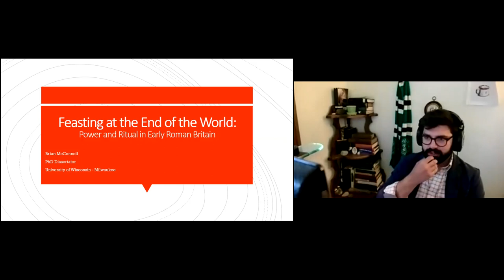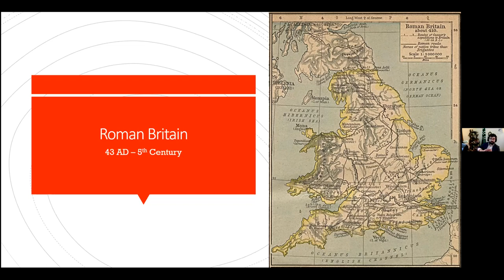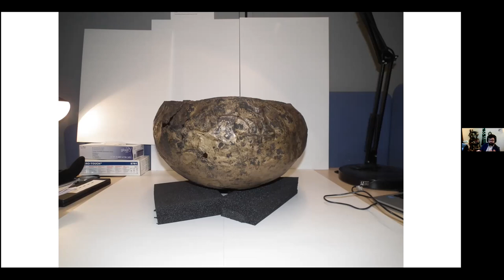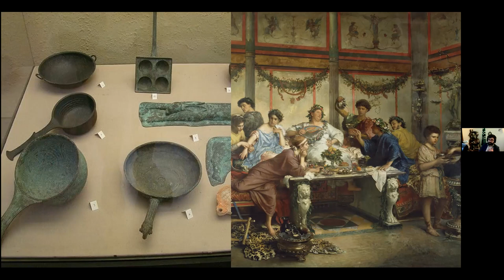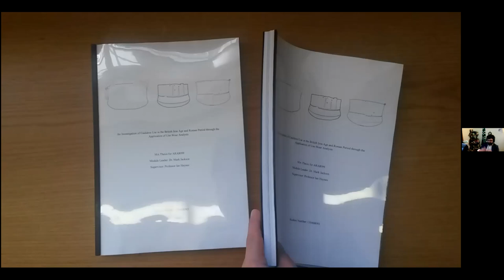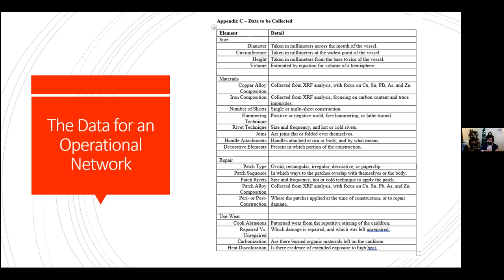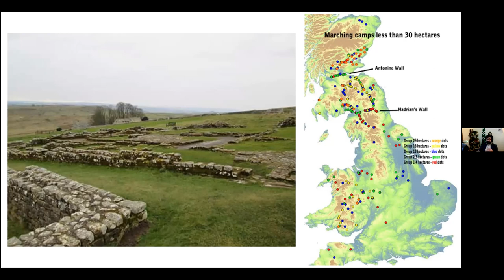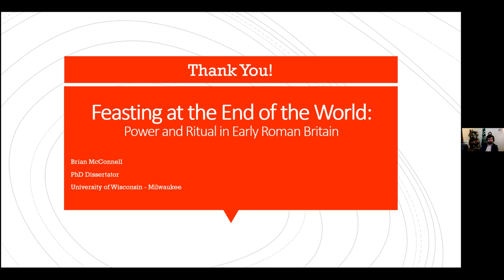Feasting at the End of the World: Power and Ritual in early Roman Britain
This is the BRAG August 2021 meeting with a live audience and a remote speaker.  Brian McConnell from the University of Wisconsin, Milwaukee  discusses; "Feasting at the End of the World: Power and Ritual in early Roman Britain."

Brian McConnell is presenting on his PhD research, which focuses on feasting and social organization in the years before and after the Roman invasion of Britain. Beginning in the first half of the first century A.D., Imperial Rome - the then undeniable central power in the Mediterranean world - would stretch their boundaries into what they perceived to be the very end of their world, the island of Great Britain. The artifacts available to us from this time that might illuminate the interactions of colonizer and colonized have been interpreted and reinterpreted since the advent of Archaeology in Europe. This talk will survey the history of thought surrounding the occupation of Roman Britain, as well as introduce McConnell's own research on the topic.

Brian McConnell is a Ph.D. Dissertator at the University of Wisconsin Milwaukee, where he serves as the Collection Manager for the Archaeological Research Laboratory Center and as a burial monitor for the state of Wisconsin. His interest in both Classics and historical archaeology has led him to excavate around the Great Lakes, the British Isles, the Mediterranean, Egypt, and Georgia. He recently assisted Dr. William Balco in excavations at the Rice Farm Site in Dawsonville, Georgia. Brian is strongly opinionated about trowels and has two cats at his home in Milwaukee, WI